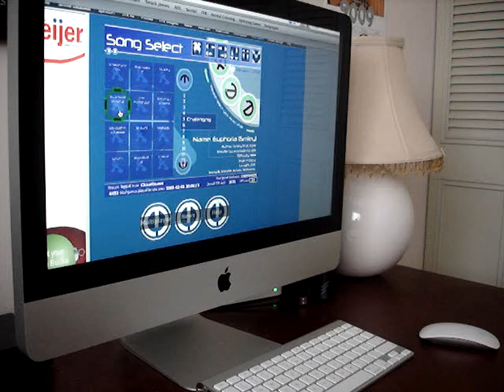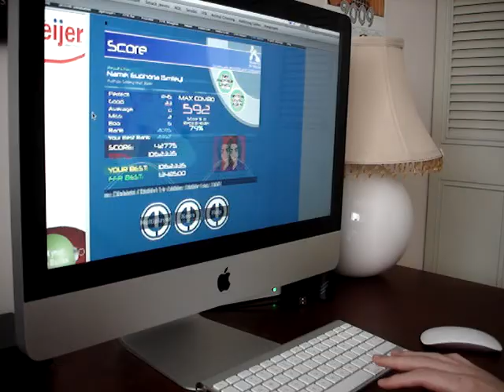[FFR] ChaosUnown - Euphoria (Challenging, One-handed)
~missing description is missing~